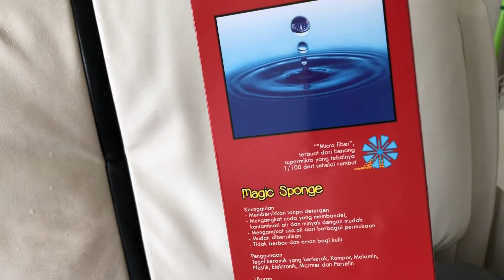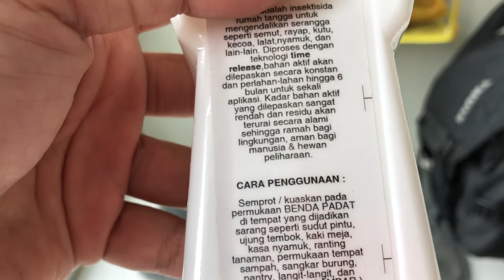Kamar Jorok Penuh Debu dan Sampah padahal tiap hari di bersihkan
Bersihin sandaran tempat tidur pakai magic spon beli di ace hardware, ampuh banget ga cuma pakai air

Anti semut Hogasan beli di market place